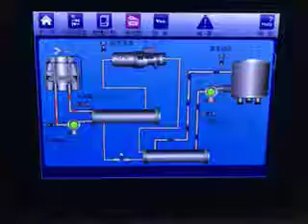Smart Panel Controller for Water Screw Chiller 【Skyteck】